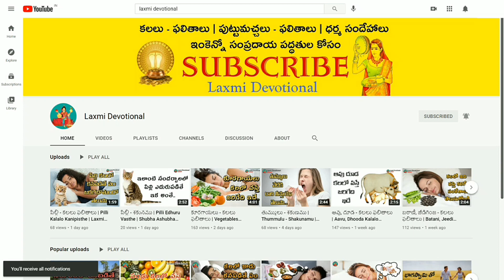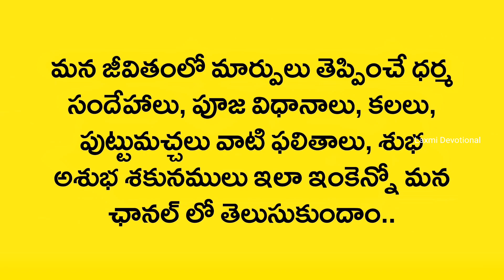Kalalo Steel Kanipisthe | Kalalu Vati Phalithalu | Dreams In Telugu | Laxmi Devotional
Kalalo Kanipisthe
Kalalo kanapadithe
Kalalo kanabadithe
Kalalo vasthe
Kalalo ila vasthe
Kalalo
Swapna rahasyam
Dream book
Swapna shasthram
Kalalu Vati Phalithalu
Kalalu Phalithalu
Puttu Machalu Phalithalu
Pooja vidhanalu
Dhaiva paddathulu
Alayalalu
Dhaiva rahasyalu